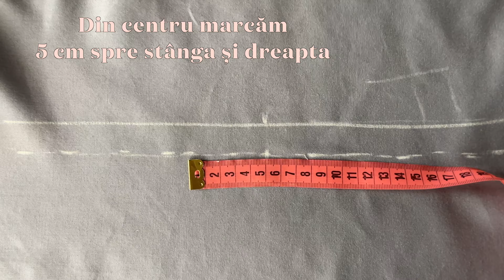Cum facem BUZUNARUL cu REFILET? | #6 Cel mai simplu TRICOU 👚👕🪡costum medical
🔔 Cum să te abonezi și să primești notificări:
Click pe clopoțel.
Thats all, folks!